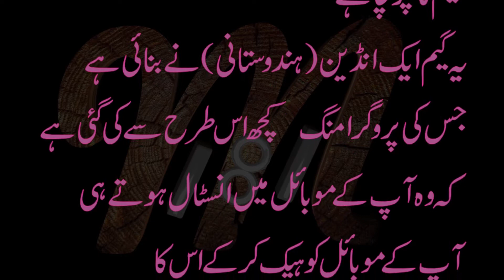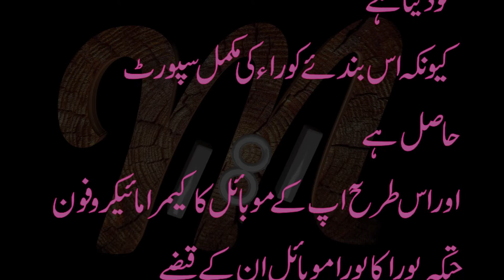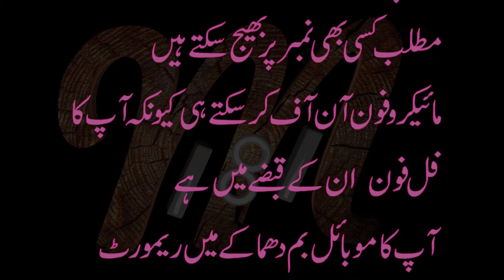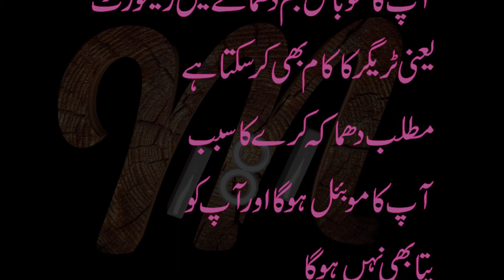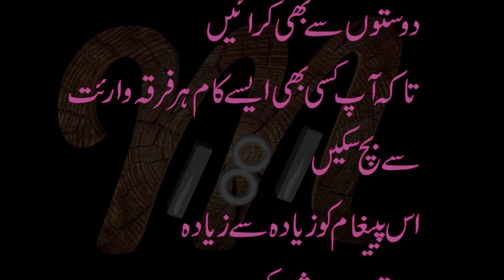ludoo players see this video imegately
ludoo plyerer see this video and know how to use intelgens agensies use there mobile and what do works with you